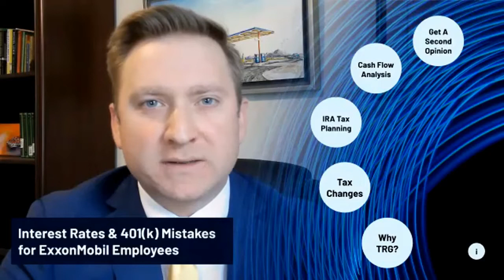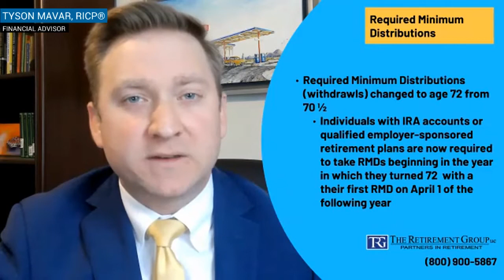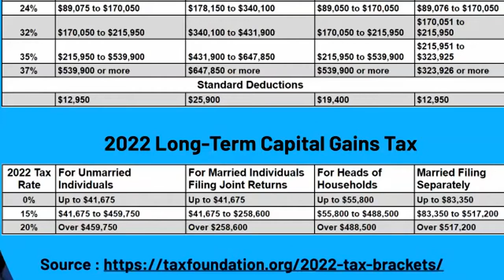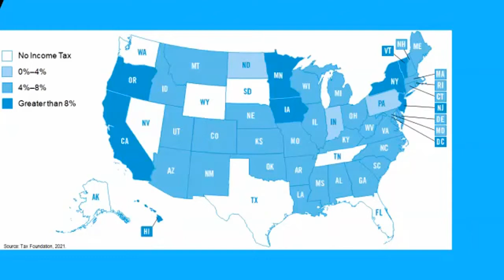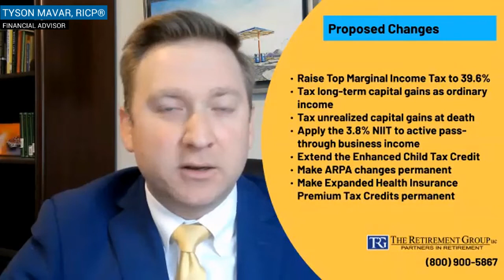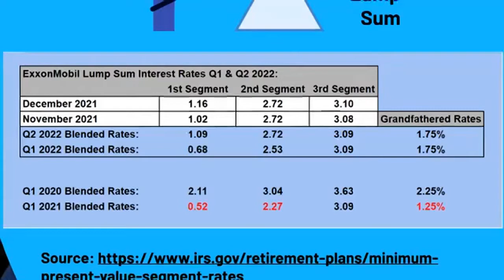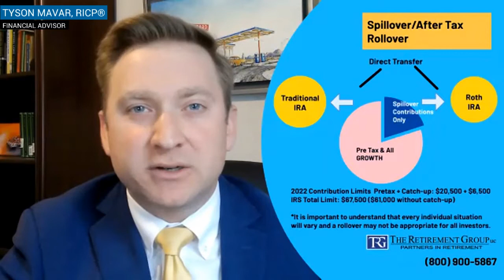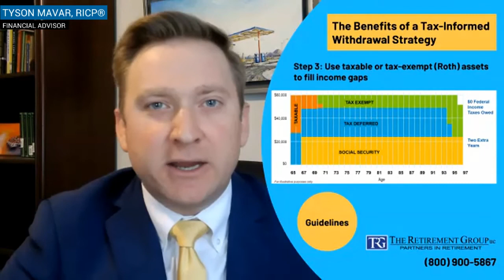Interest Rates & 401(k) Mistakes for ExxonMobil Employees presented by The Retirement Group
When ExxonMobil employees decide to retire it is important that they leave the company on purpose, with purpose. In this Webinar, we'll discuss methods of dealing with Volatile economic conditions, the housing market, and more.

00:00 - Introduction
00:52 - ABout TRG
02:53 - Secure Act: Tax Changes 2020
03:26 - Required Minimum Distributions & Strech Inherited IRAs
07:03 - Age Restriction
10:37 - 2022 Tax Brackets & Capital Gain Tax Changes
15:53 - Current Biden Tax Changes
18:45 - Proposed Biden Tax Changes
25:12 - ExxonMobil Interest Rates
27:19 - Lump sum/IRA Rollover
29:13 - Spillover/ After Tax Rollover
30:23 - Conventional Withdrawal Order
35:03 - Special Tax Situations
36:49 - Closing Information & Disclosure

1.
3. FOLLOW our LinkedIn page for updates

This information is not intended as a recommendation or to provide individualized tax or legal advice. Discuss your specific situation with a qualified tax or legal professional. The opinions are subject to change at any time and no forecasts can be guaranteed. Investment decisions should always be made based on an investor's specific circumstances. Investing involves risk, including potential loss of principal.